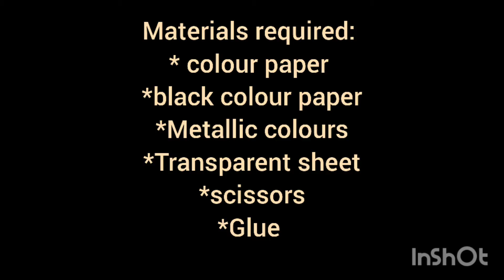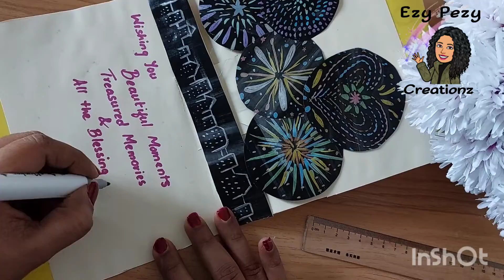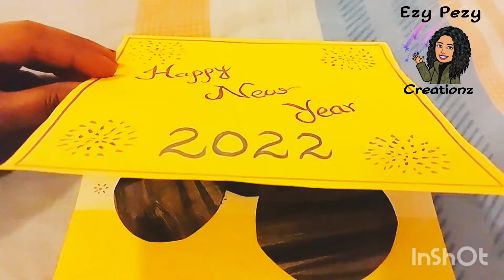Happy new year 2022 ! Try it to believe how easy it is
An easy pezy greeting card!  Personalised handmade gifts and greeting cards always make the receiver feel special